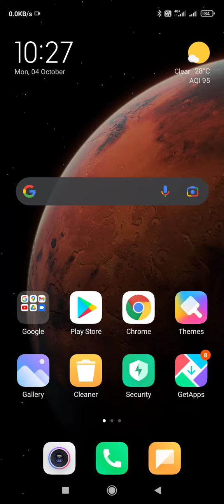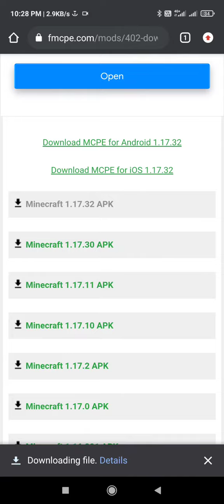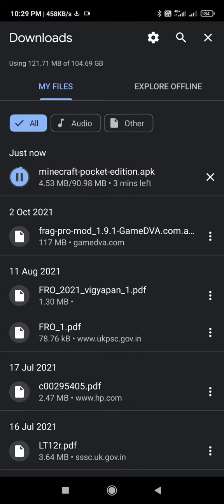how to download minecraft in free🤩🤩🤩🤩